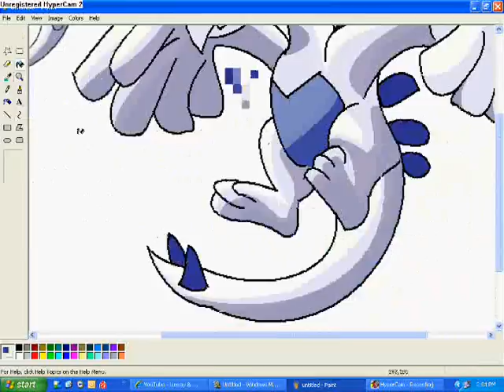Speed Painting Lugia